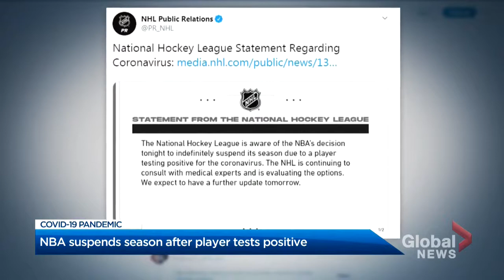Coronavirus outbreak NBA suspends season after player tests positive, NHL evaluating options